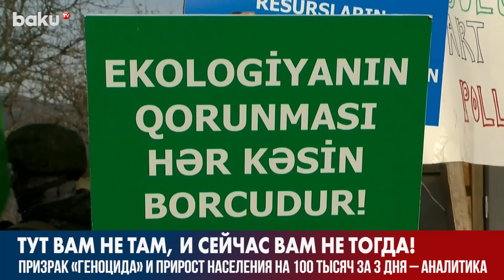Ложь Армян о « Блокаде » Экоактивистами Превратилась в Фарс – Аналитика | Baku TV | RU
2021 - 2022 ©️ Baku TV Ru ©️ Baku TV